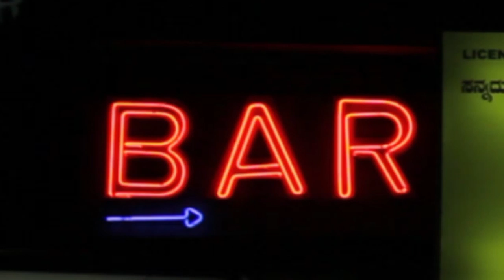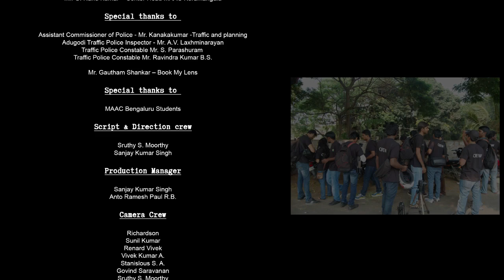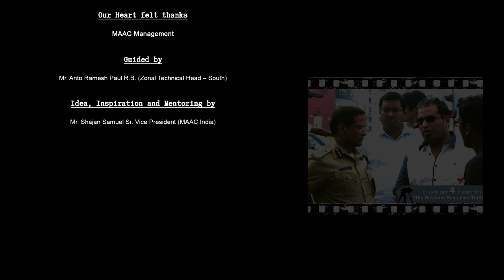The Resilient Bangalore Traffic Cop | Documentary by MAAC Students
The Resilient Bangalore Traffic Cop, a MAAC initiative along with the Bengaluru Traffic Police, is a documentary about the arduous lives of the cops & the health and safety hazards posed by their job. The film has won awards at the Rolling Frames Short Summit Award. Join MAAC today to begin your journey to success. to know more.